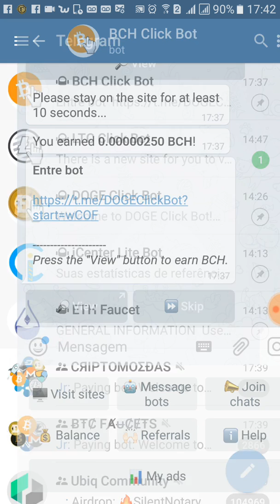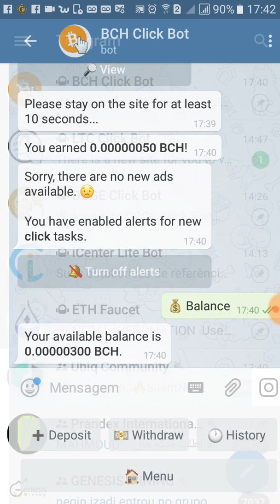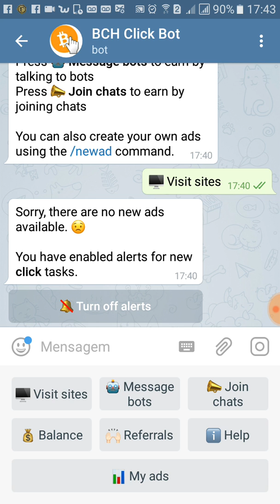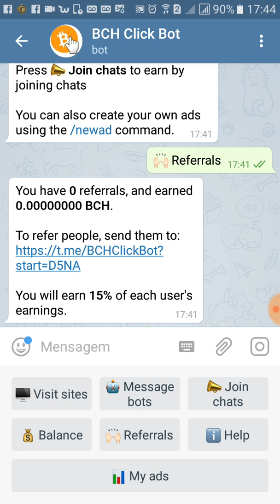NEWS !!! Bot do Bitcoin Cash no Telegram !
Acabou de sair galera ! Bot do Bitcoin Cash no Telegram. Acredito ser dos mesmos Desenvolvedores do LTC Click Bot e Doge Click Bot. Retirada mínima de 10.000 satoshis de Bitcoin Cash.

Conheça AGORA o Método ÚNICO e TESTADO
Para GANHAR DINHEIRO Com CRIPTOMOEDAS
ESSÊNCIA E ESTRATÉGIAS AVANÇADAS PARA UM INVESTIDOR PROSPERAR NO MERCADO DE CRIPTOMOEDAS ATÉ EM TEMPOS DE CRISE

Clique no Link Abaixo e conheça o Curso que irá MUDAR SUA VIDA !